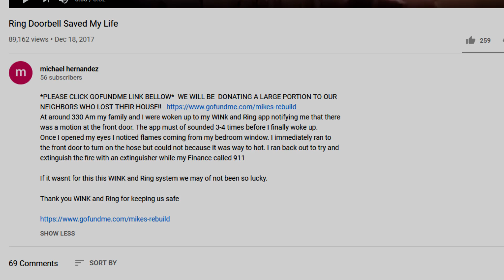5 scary videos (caught on doorbell camera)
if you want to join in the conversation join our groups